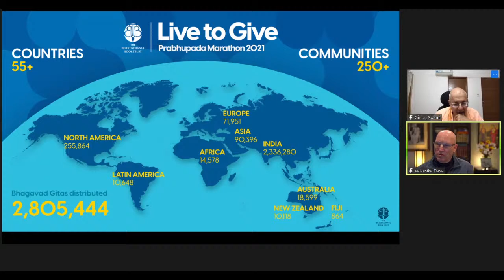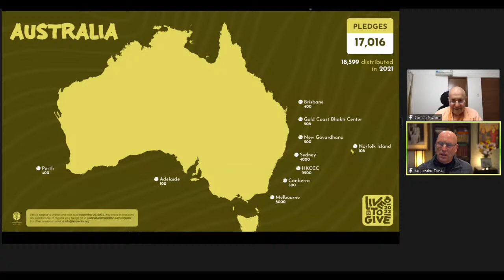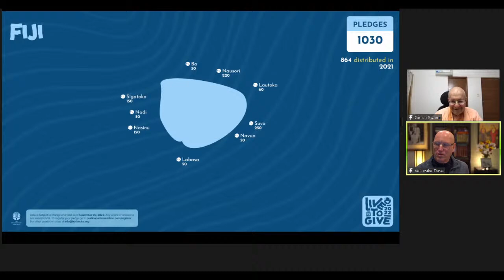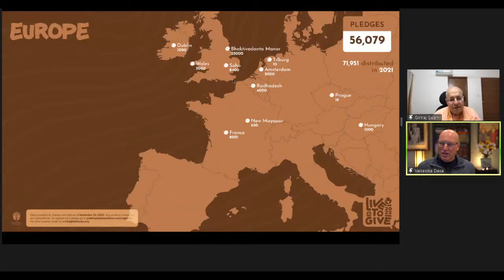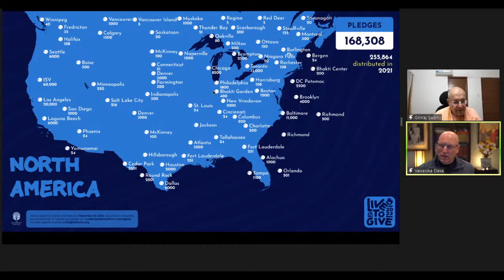Live To Give | Prabhupada Marathon 2022 | HH Giriraj Maharaj & Grace Vaisesika Prabhu Live To Giv…